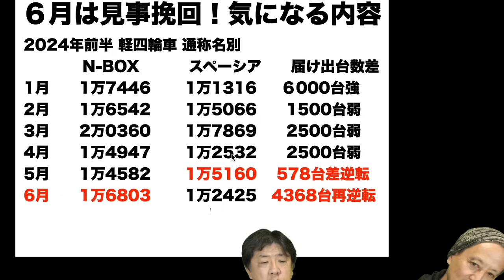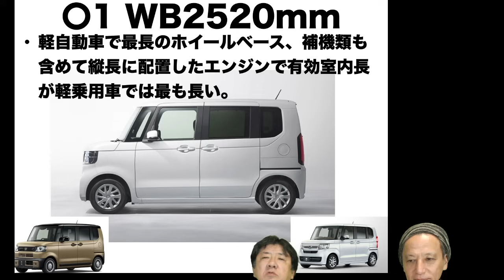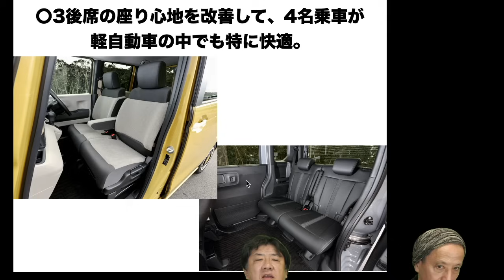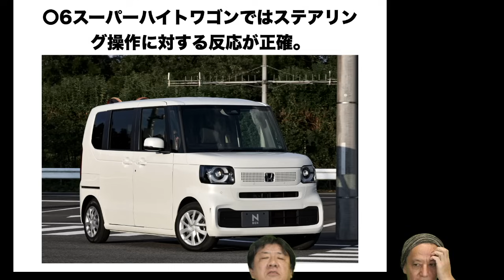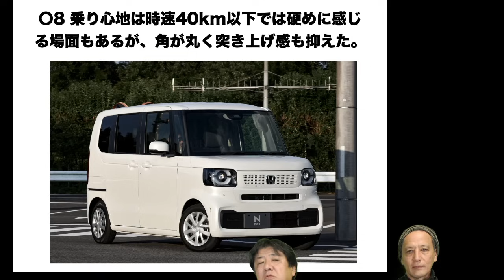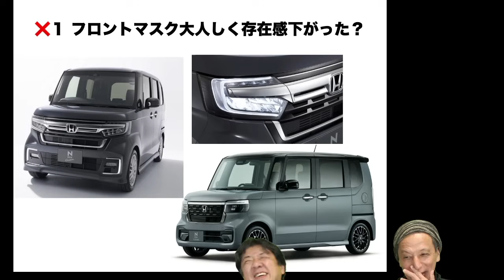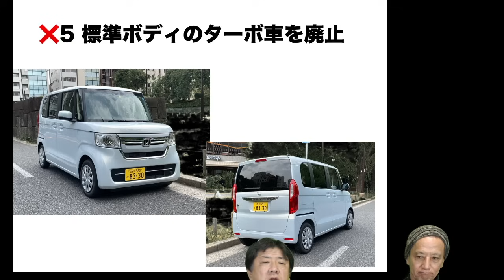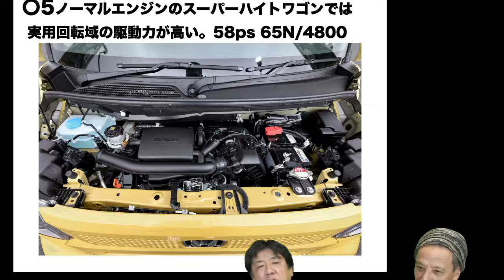【JOYは出たけど】再検証〇と❌️!! N-BOX をやっぱり買っちゃう理由9つとNG6つ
今年1度スペーシアに抜かれたN-BOXだがやはり売れている。改めて買ってしまう理由9つとNG6つ！